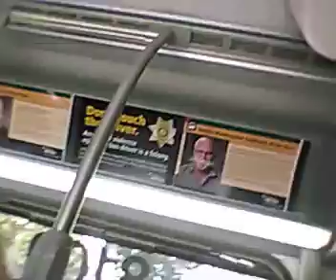kotb8109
yep, a little 8109, again...